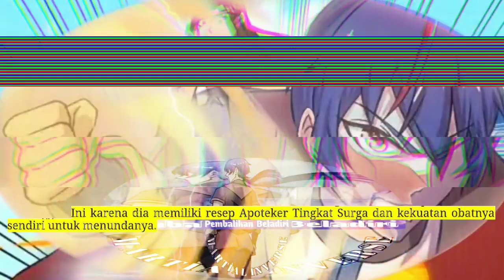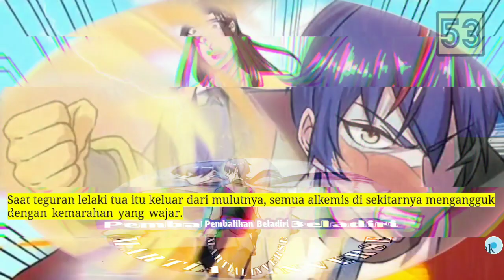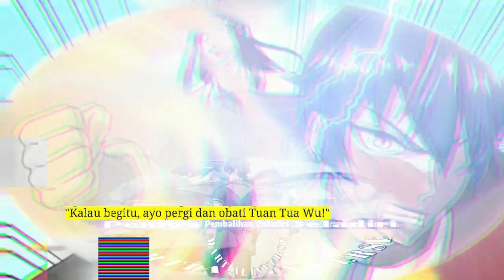Pembalikan Beladiri season 53